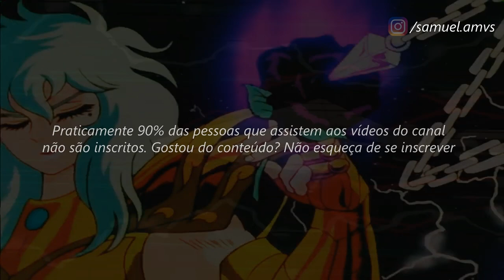Afrodite de Peixes // ＡＭＶ - Lost ᴴᴰ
Tags Extras:

Saint Seiya Soul Of God
Soul Of God AMV
Soul Of God Tribute